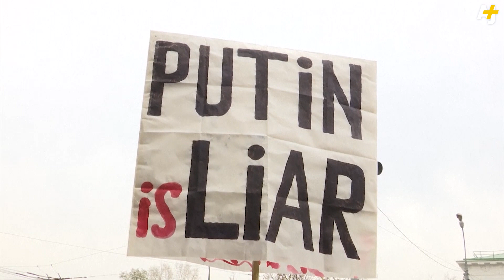Russian Airstrikes In Syria Is Making Assad Really Happy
Russians seem to love Bashar al Assad. And the president of Syria showed his appreciation by flying out of the country for the first time since the conflict started.